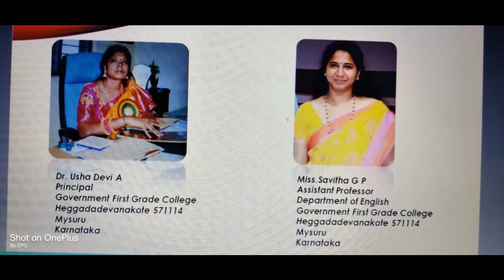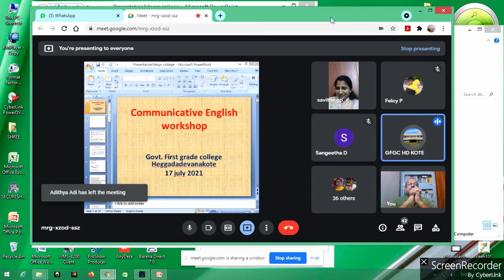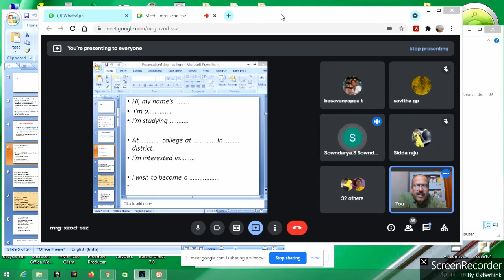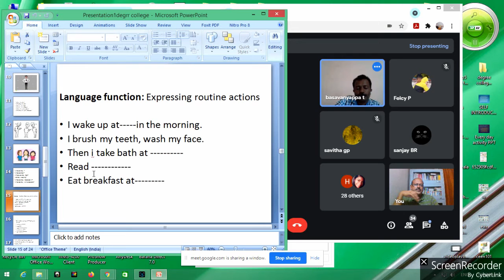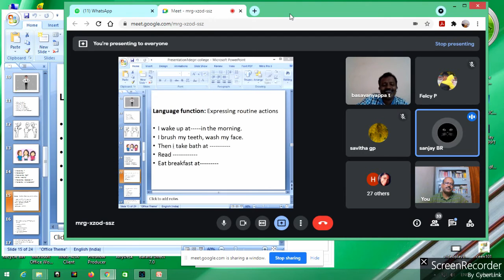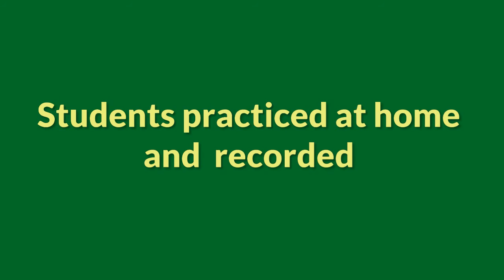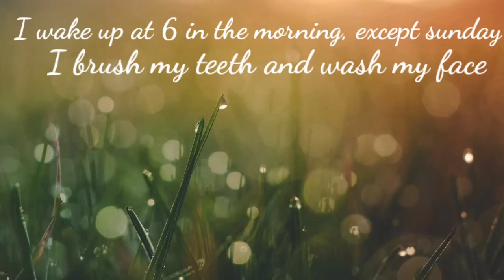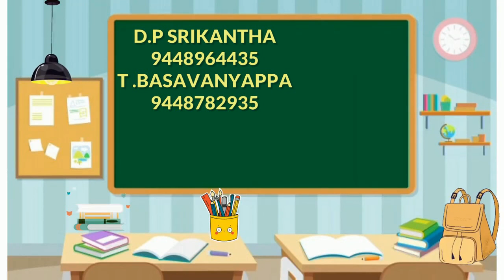HD KOTE GFGC communicative English workshop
communicative english workshop